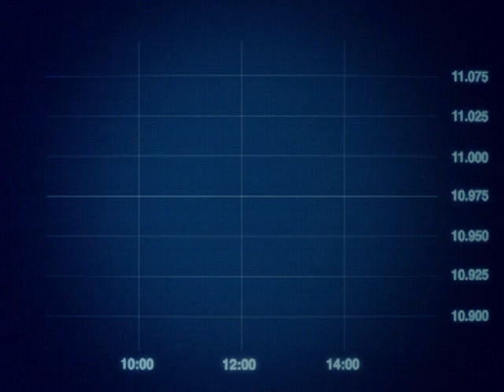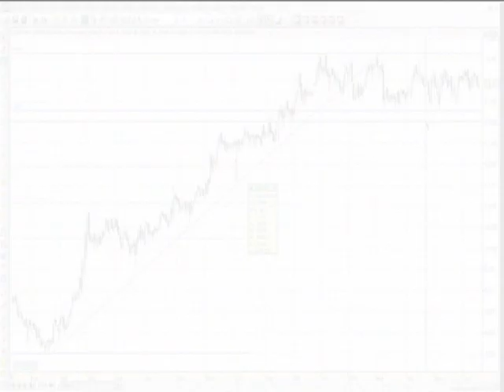Analisis tecnico Ebro Puleva por Ana Rafels de Bolsacash en EstrategiasTv (17-06-2010)